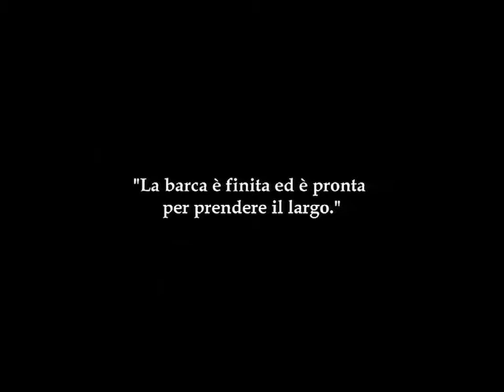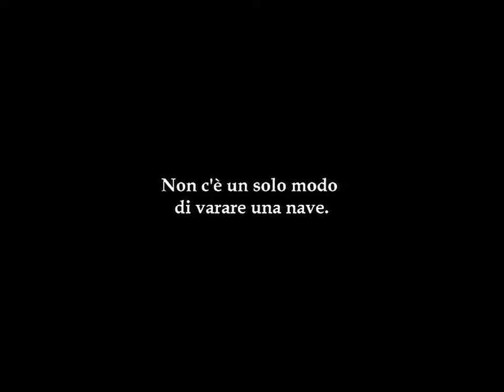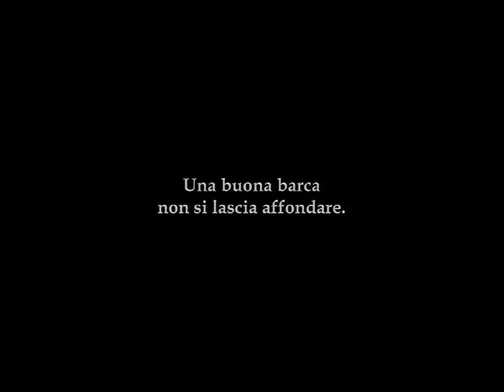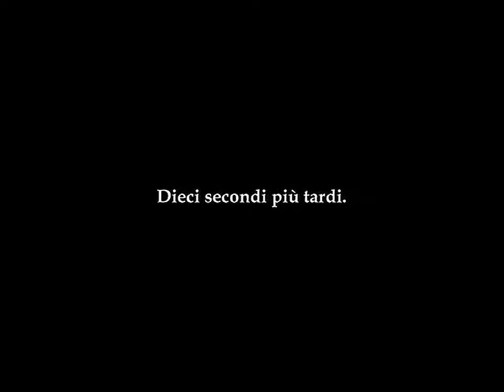DAMFINO (Silvia Valentini - Conservatorio "Tomadini", Udine - 06/03/2021)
Conservatorio Statale di Musica "Jacopo Tomadini" di Udine
Classe di Composizione
Triennio Superiore
Candidata: Silvia Valentini
Relatore: prof. Renato Miani

Prova finale eseguita presso la sala Udienze del Conservatorio il 06/03/2021.
Ensemble di musica contemporanea del Conservatorio "Tomadini":
- Vidoni Martina (flauto e ottavino)
- Bidoli Luca (clarinetto)
- Faccio Elias (sassofono)
- Calligaris Leonardo (fagotto)
- Domini Alberto (tromba)
- Ziraldo Giovanni (trombone)
- Scarpa Pietro (pianoforte)
- Grassi Simone (percussioni)
- Delle Vedove Lorenzo (percussioni)
- Perović Nadežda (violino)
- Bon Marcello (contrabbasso)
- Zenarolla Alberto (direttore)

Damfino è un brano musicale d’accompagnamento che ho composto per la proiezione del film muto "The Boat", cortometraggio del 1921 di Buster Keaton ed Eddie Cline.
Immaginandomi in un viaggio a ritroso nel tempo, sono voluta tornare agli esordi del cinema, quand’era ancora “teatro cinematografico”, fatto di spettacoli dal vivo nelle sale, d’improvvisazioni musicali, di brani originali e di repertorio eseguiti da un pianista o da gruppi ristretti; ho pensato, così, ad una composizione per ensemble strutturata e costruita attorno a un tema principale.
Questo meraviglioso cortometraggio, esilarante e profondo, come la comicità e la personalità di Buster Keaton, ha un tema conduttore onnipresente: dal momento dell’apertura a quello di chiusura, il film è incentrato sulla figura di una barca.
Ho strutturato, così, l’intero pezzo in una lunga successione di continue rielaborazioni dell’idea tematica principale, presente o integralmente o sotto forma di alcuni dei suoi elementi; tali sviluppi si susseguono in seguito alla sezione espositiva, preceduta da una zona introduttiva. Questa rocambolesca e cromatica introduzione circense, che funge da apertura di sipario, da narrazione esplicativa del contesto e del carattere comico proponendosi come momento di acclamazione dell’entrata del protagonista, conduce all’esposizione dell’idea tematica principale, affidata al violino, seguita da sezioni di sviluppo che arrivano sino alla coda conclusiva.
È assente una vera e propria ripresa letterale, anche se vengono riproposte intere zone di variazione tematica, dovute a scene similari della pellicola. Tale mancanza è dipesa dal fatto che l’idea di una ripresa è sottintesa ad ogni zona del brano, la quale rappresenta non solo uno sviluppo ma un ritorno del tema stesso, variato fino all'irriconoscibilità.
Il linguaggio tonale, scelto per meglio aderire alla filosofia ironica del film, caratterizzato da una tematica brillante (l’ostinato desiderio di un distinto padre di famiglia di costruire e varare una nave per portare moglie e figli in vacanza), e dalla recitazione e regia di un grande comico americano celebre per le sue mirabolanti acrobazie, viene reso aspro e pungente dalle dissonanze armoniche, frutto di sovrapposizioni politonali e alterazioni cromatiche, quasi a voler rendere in musica l’espressione malinconica che caratterizzava il volto e l’animo del personaggio di Keaton.
In questa divertente commedia non manca, infatti, l’aspetto moraleggiante; così anche la trama sonora, nei momenti in cui l’approccio più serio viene ad emergere, è resa più raffinata con una ricerca armonica, timbrica e melodica.

Silvia Valentini